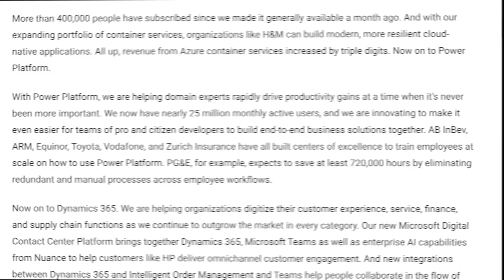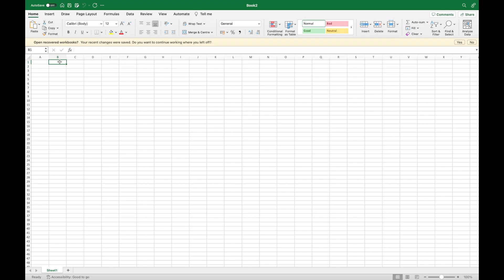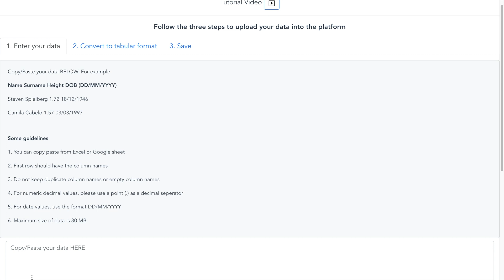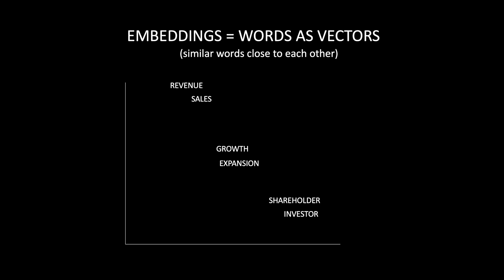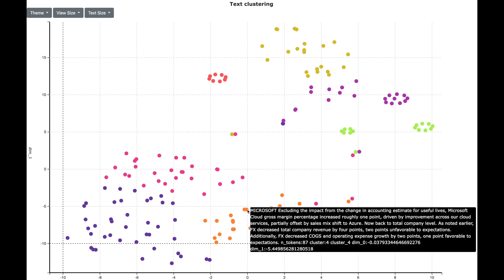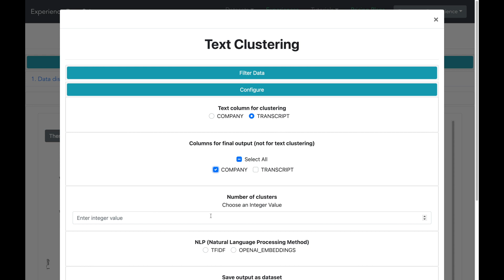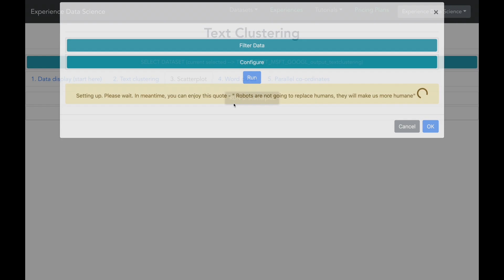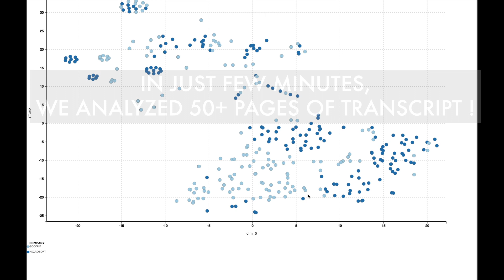Analyze Earning Transcript with Text clustering - A no-code demo featuring OpenAI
Demo on how to convert transcript to  text clustering to analyse them with ease.

00:00 Introduction
01:21 Preparing the data
04:54 Analysing transcripts with Text Clustering
09:14 Analysing Multiple transcripts